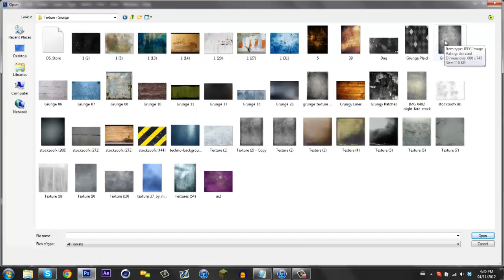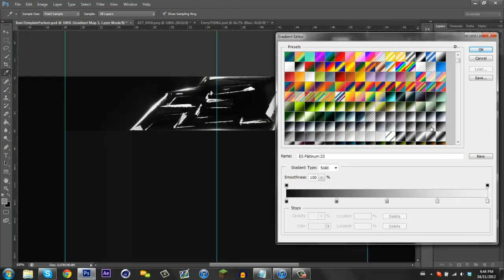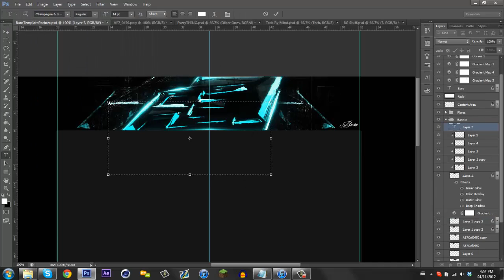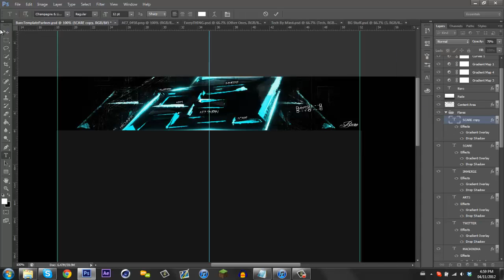ae7snipin rc [baro]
Hai erryone, this is my first EVER upload! Better yet it's for AE7's RC. I hope you all like it. Peace.
- Baro

Song: Alexisonfire - To A Friend (Adventure Club Remix)